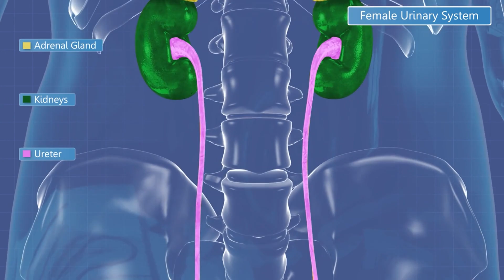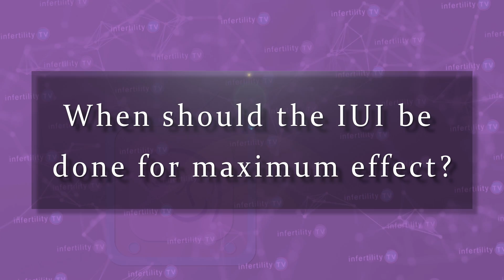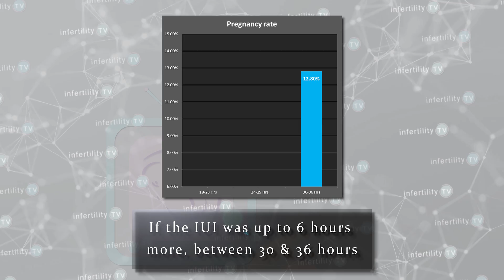Which method is best for timing an IUI? When is the best time?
Should an IUI be done 1 or 2 days after your urine OPK turns positive? What if you use a blood test instead? Dr Randy Morris MD-The BOARD CERTIFIED fertility expert explains how you can maximize your IUI pregnancy rates with better timing.

Chapters:
0:00 IUI timing has to be precise
0:19 What does cervical mucous do?
0:41 How does an IUI work?
1:20 All about the LH surge
1:55 Timing an IUI with a blood test
2:34 Timing an IUI with a urine test